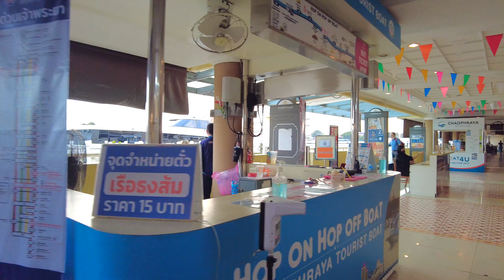Chao Phraya River Express boat! Yodpiman Pier to Bang pho(MRT STATION)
The Chao Phraya River Express boat can take you from downtown Bangkok to Nonthaburi.
There is no traffic jam and it is very comfortable.
It's very pleasant to take a leisurely ride and enjoy the beautiful scenery.
The Bang pho Pier is adjacent to the Bang pho subway station.
You can also change to the subway and go to Chatuchak Weekend market.